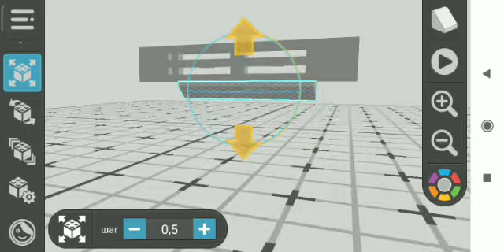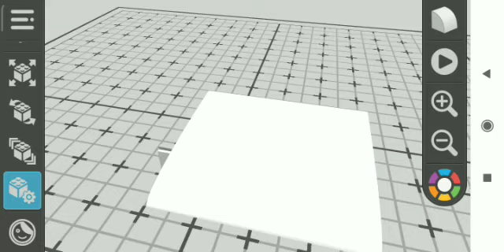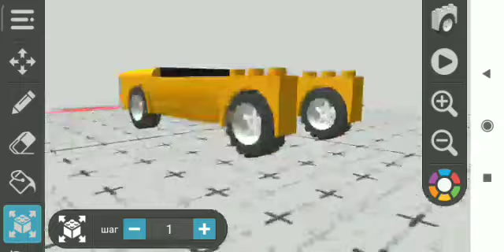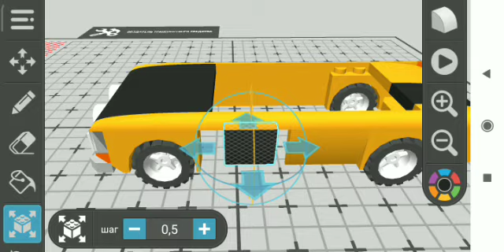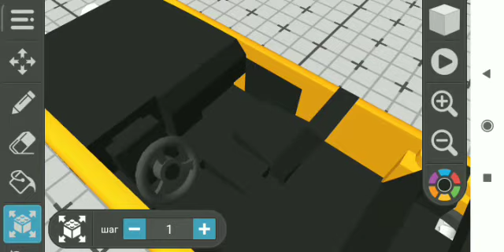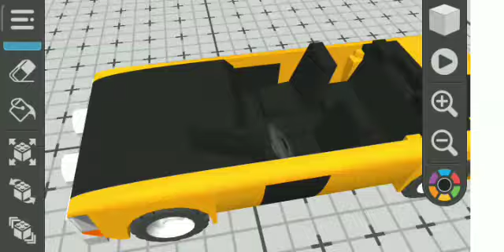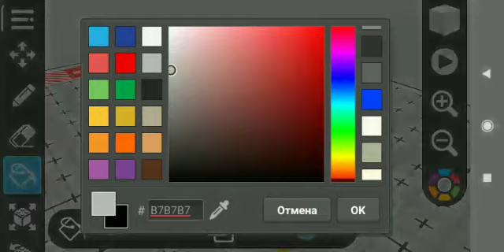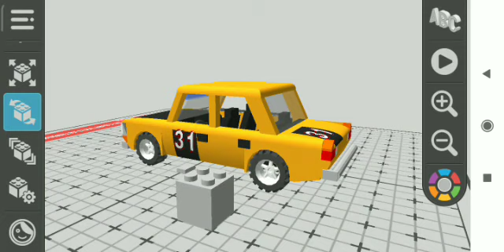Как сделать Москвич-412 ралли | how to make a Moskvich car | DRAW BRICKS